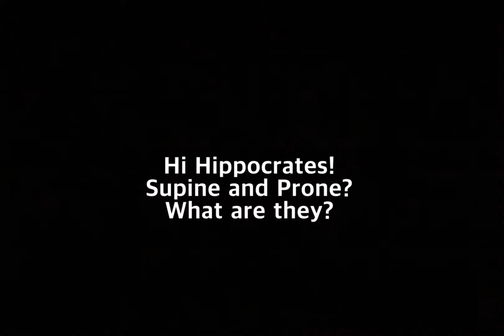[Hippo] Supine vs. Prone!!